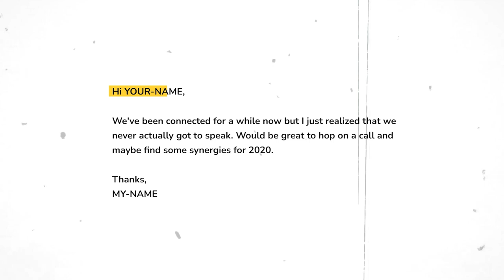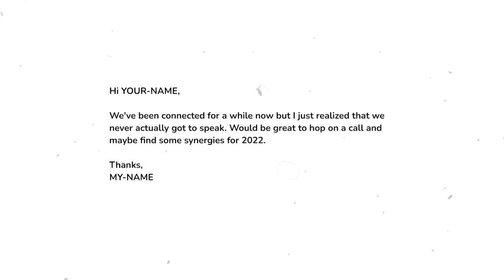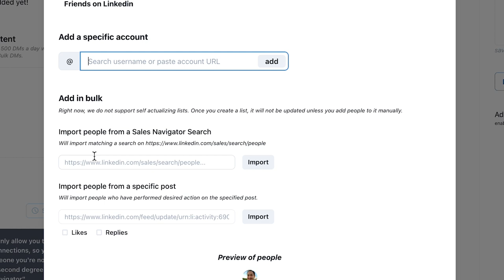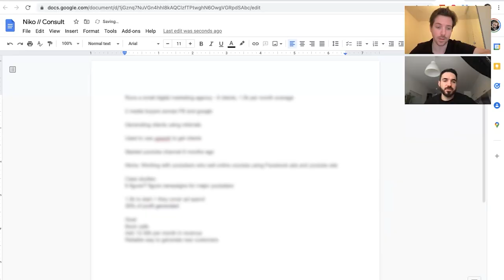Linkedin Outreach Is EASY When You Use This 🚀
Join Email10k Ultimate and I'll give you all of my best courses, together with weekly coaching to get you unstuck and scale your agency.

With over a billion members and hundreds of millions of connections, LinkedIn has proven to be one of the most popular social networks online. But the problem is that to be successful on LinkedIn, you need to reach out and make connections with other people. This can be very time-consuming and frustrating. That's why I created these easy-to-use scripts that will help you get your clients easily onto LinkedIn.

If you want us to do Lead Gen for you, check out

LinkedIn is the first preference for the majority of B2B businesses to generate leads. Generating multiple leads through LinkedIn is easy, provided you know the right strategy. If you are playing the wrong cards, LinkedIn might ban your profile. Hence, it is always judicious to have a piece of solid knowledge of the right way to use LinkedIn.

Businesses use LinkedIn to reach people at specific positions, locations, and experiences. LinkedIn has many filters that help you get targeted prospects' profiles.

Lead generation is the process of capturing interest in a product or service for the purpose of developing a sales pipeline.